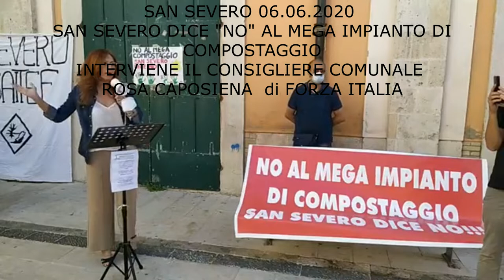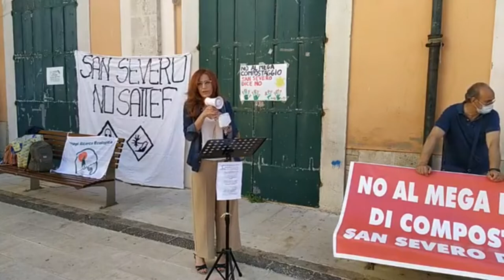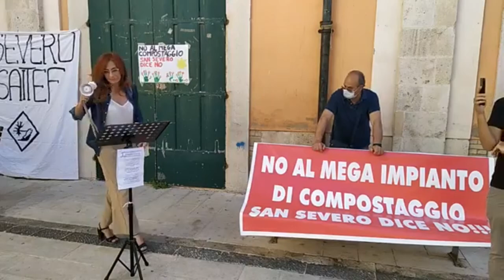San Severo dice NO all'impianto di compostaggio interviene il Consigliere Comunale Rosa Caposiena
San Severo 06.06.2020 piazza Municipio flash mob per dire "NO" al mega impianto di compostaggio che dovrebbe sorgere presso la Ex Safab in via Foggia sulla SS16. Interviene il Consigliere Comunale di Forza Italia Rosa Caposiena, i dettagli nel video.